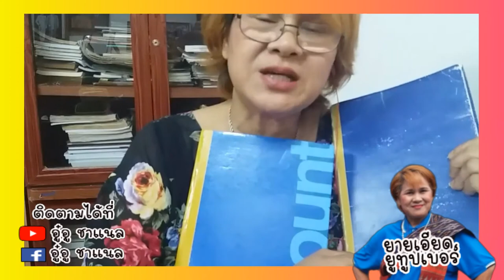นักพูดอีสาน - เว้านัวหัวม่วน EP25 ยูทูปเบอร์ สตรีมเมอร์ ไลฟ์สด พอดแคสต์ podcast ไลฟ์โค้ช